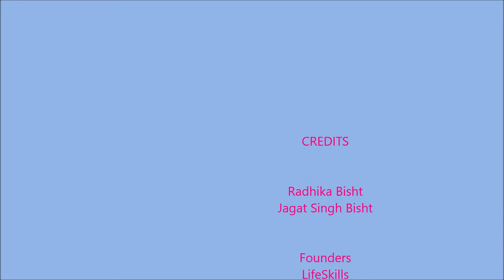Laughter Yoga with Special Children: Rotary Paul Harris School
Our most fulfilling experience has been to bring cheer in the lives of special children.
This is a laughter session with special children conducted by Jagat Singh Bisht along with Radhika Bisht and Gulyora Shermatova. The videos and pictures, courtesy: Dr Sneha Lakhotia.

The experience of Laughter Yoga with mentally challenged children at Rotary Paul Harris School, Indore, India has touched the core of our hearts and has given us the fulfillment of bringing cheer in the lives of sweet little kids.
While returning from my office one evening, I took a slightly different route to avoid heavy traffic. On the way, I discovered Rotary Paul Harris School for the mentally challenged children. Next day, I visited the school. There I met Rotarian Radheyshyam Maheshwari.
He told me that it is very challenging to provide education to children with mental challenge. In addition, they impart vocational training and training for the daily needs of the children. This requires a lot of patience and devotion because each child needs individual attention. They have 60 students but the average daily attendance is only 50-60 percent. These students are taken care by specially trained staff. They also engage them in sports, music and extra-curricular activities.
I shared the concept of Laughter Yoga with him briefly. His response was very positive and we fixed a day and time for our first laughter session with the special kids. The kids responded to our first session with great enthusiasm and energy. We were taken by surprise by the positivity generated by the affirmation VeryGoodVeryGoodYay. They loved milkshake laughter, mobile laughter, argument laughter and hearty laughter. But we realized that they could not clap in rhythm, chant hohohahaha or follow the deep breathing exercises.
I had along discussion with my wife Radhika, who is also a Certified Laughter Yoga Teacher, in the matter. We decided to focus initially on simple clapping, VGVGY and the laughter exercises which the kids liked. Radhika worked hard with the kids on Tuesday mornings week after week and gradually the kids started picking up. A weekly session on Laughter Yoga was included in their time table. Mrs Neeti Billore, the Principal, and her team of Teachers were always with us during the sessions. On the occasion of New Year, we visited the school with members of Suniket Laughter Club, Indore and shared sweets with them.
The school authorities told us that they propose to showcase the progress in laughter sessions in front of the parents of the kids and members of Rotary Club during their Annual Day celebrations. The kids were all prepared for the event and laughed coherently to the surprise of all present. We felt satisfied as our efforts had borne fruits. Everyone could sense how close the kids felt to us. The effect of joy cocktail was more than evident on the faces of the kids.
On the annual day, we also conducted a laughter session for the families of Rotary Club members which was appreciated by one and all. Prior to that, we had given a presentation of Laughter Yoga in one of their club meetings. Looking to the good effect that laughter is having on the emotional well-being of the kids, we propose to continue with our sessions in the school. The warm welcome that is accorded to us by the kids every time we visit is too valuable for us to loose. We would like to continue to work with them to completely erase the mental and emotional scars and deprivation of their early childhood. It would be really fulfilling if their lives get the missing rhythm through hohohahaha and very good very good yay.